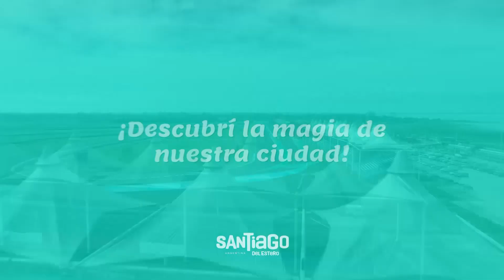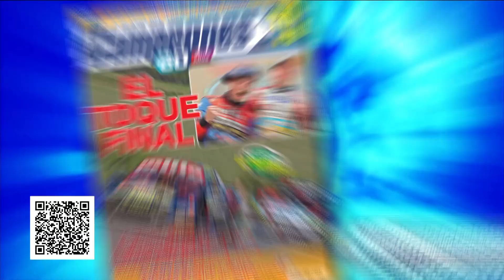Campeones News - 14-11-2023 - Bloque 2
El noticiero del deporte motor con la conducción de Claudio Legnani y Nara Yoli. Repasamos al detalle lo que dejó el paso del Turismo Carretera por Toay y el triunfo de Germán Todino. Además toda la actividad nacional e internacional.